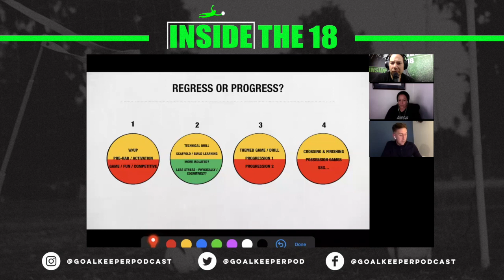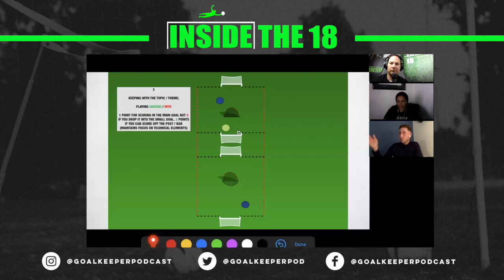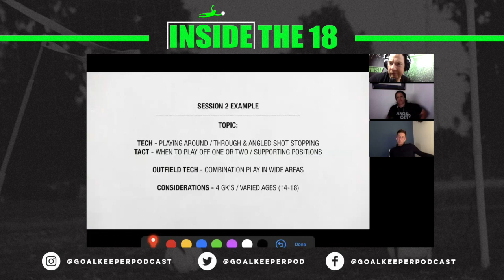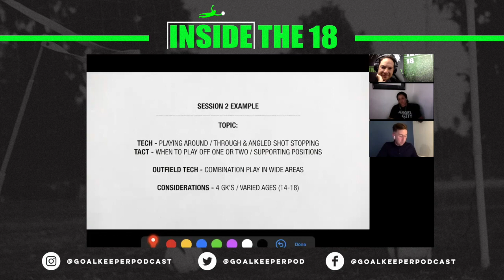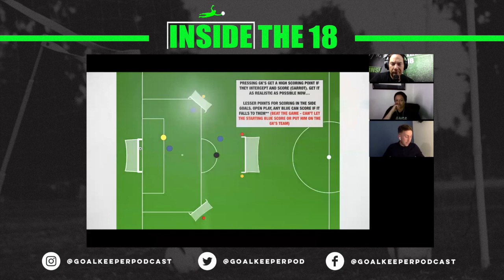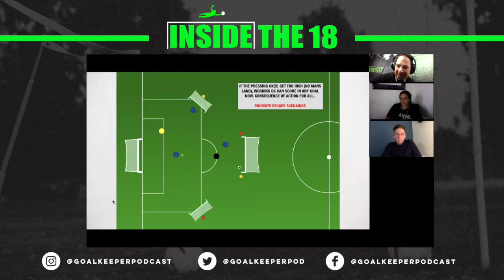I18 Goalkeeper Podcast Live w/ Birmingham City FC's Head of Academy GK Matt Doyle!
Next Level Chat w/ Birmingham City FC Head of Academy Goalkeeping @Matt Doyle 👀🚨 🤩

Discussed "gameification" , altering your GK's learning environment,  and even got a mini webinar with examples on how to let the game "teach"  the game be the teacher!  😀